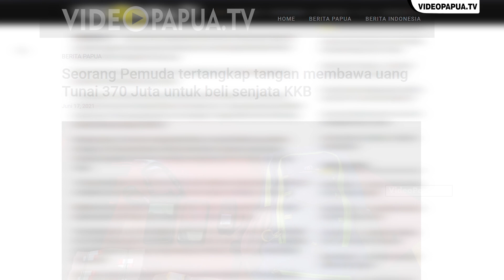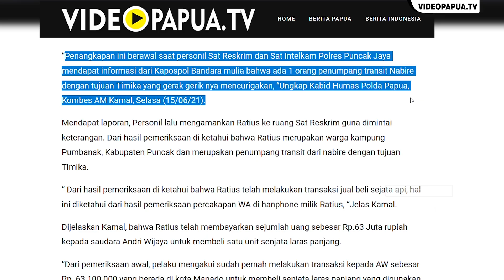Setelah Intan Jaya, Polisi Kembali Tangkap Kurir Senjata untuk KKB Puncak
VIDEOPAPUA.TV - “ Penangkapan ini berawal saat personil Sat Reskrim dan Sat Intelkam Polres Puncak Jaya mendapat informasi dari Kapospol Bandara mulia bahwa ada 1 orang penumpang transit Nabire dengan tujuan Timika yang gerak gerik nya mencurigakan, “Ungkap Kabid Humas Polda Papua, Kombes AM Kamal,